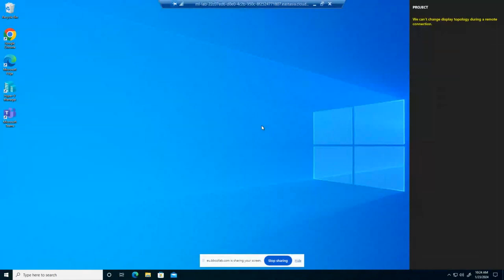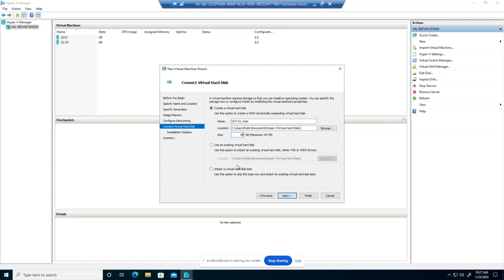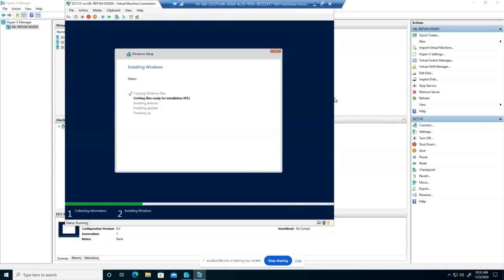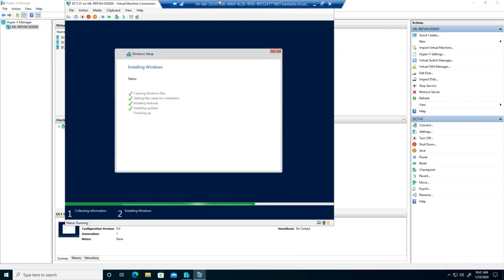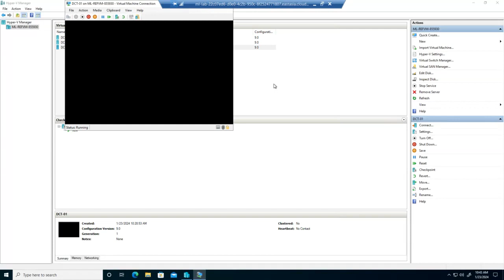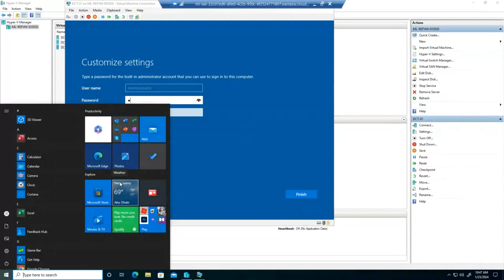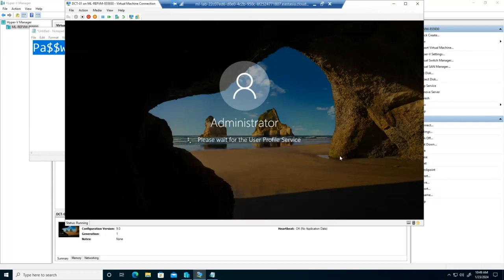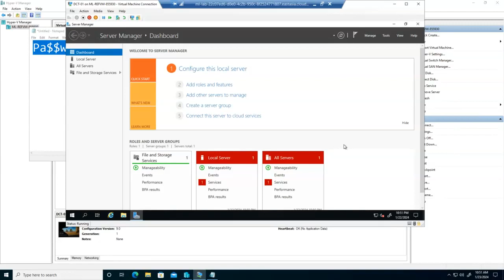CNS2003 lab1 and Lab2 Create VM and Install Windows Server 2019